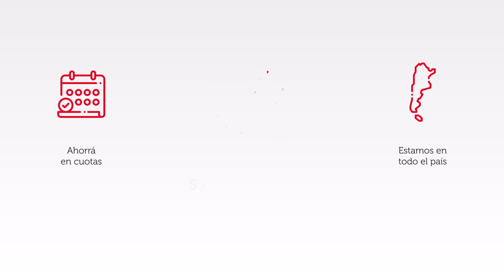UNO EN DEPORTES - 2 DE AGOSTO - B3